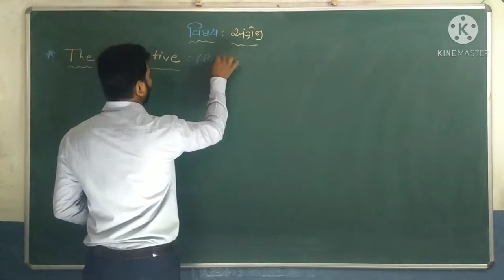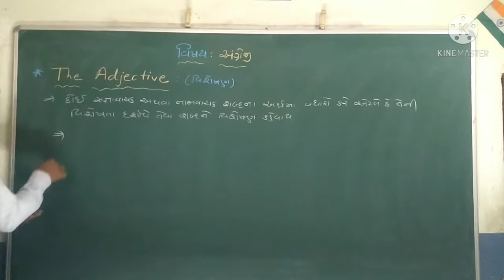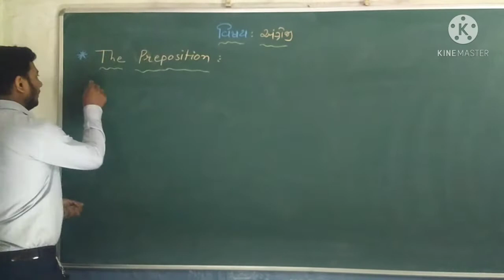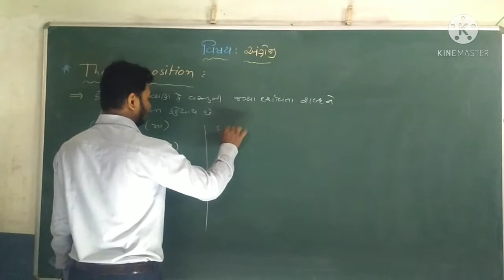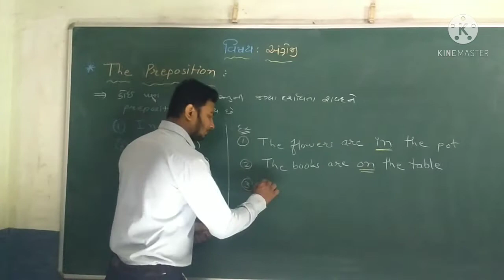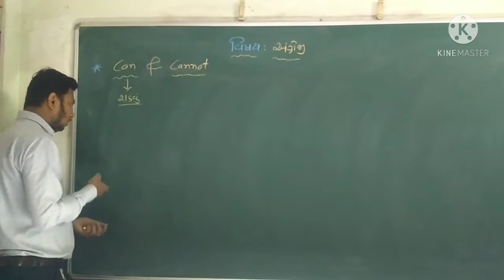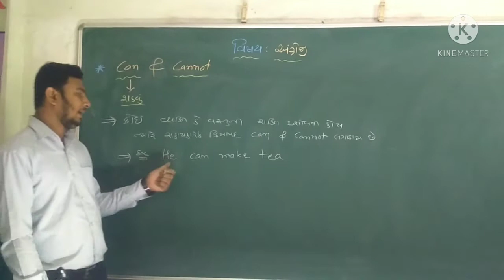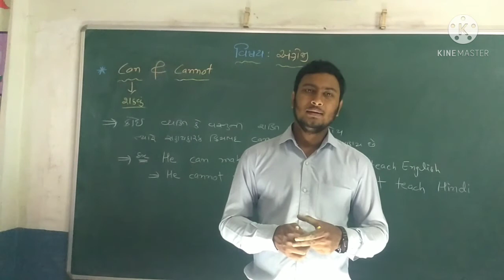Std 6 English Grammar Adjective, Preposition, Can & Cannot 09-02-21